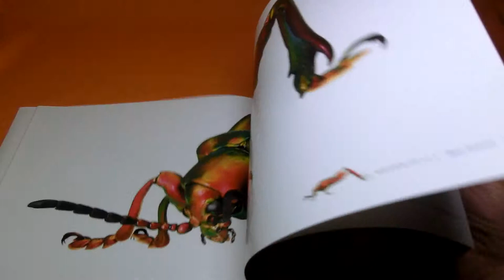Leaf Beetles : Micro Presence book chrysomelidae insect japanese (0796)